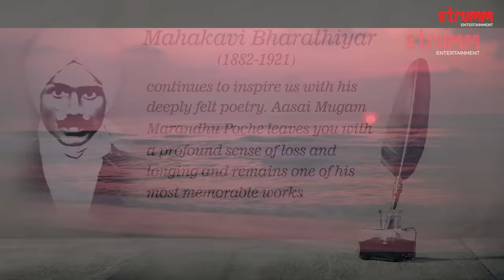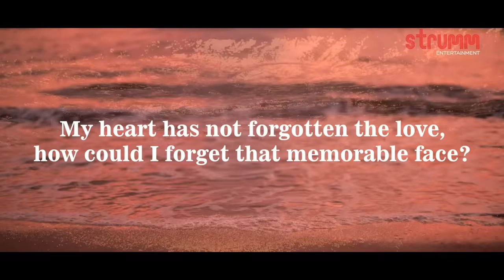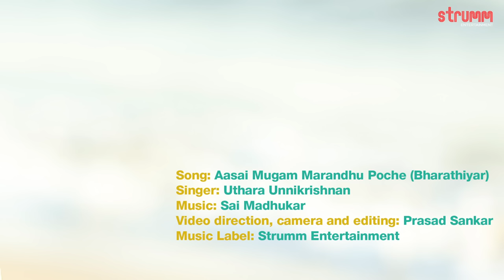Aasai Mugam I Uthara Unnikrishnan I Bharathiyar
Song – Aasai Mugam
Singer – Uthara Unnikrishnan
Original song by Mahakavi Subramani Bharathi
Music Arranged by Sai Madhukar
Camera Assistant : Vipin Kannur
Programming: Kamal Kumar
Flute: Dr. Ramachandra Murthy
Violin: Shandilya
Indian Rhythms: Anil Robin
Recorded at Moksha Studio (Hyderabad)
Mixed & Mastered by Kamal Kumar & Sai Madhukar

Listen to/Download this song on JioSaavn, WYNK, Hungama, Gaana, Apple Music, Spotify, Amazon Music, Youtube Music